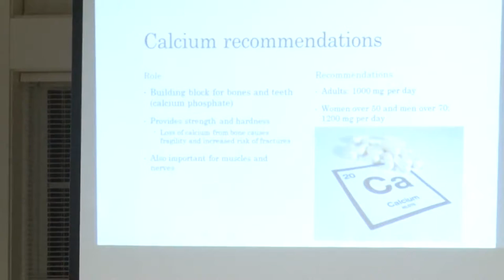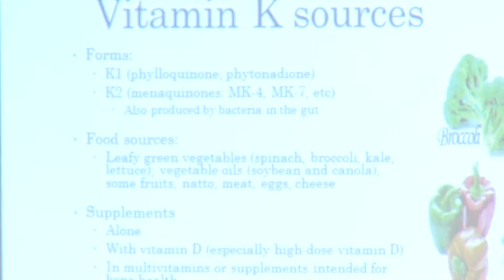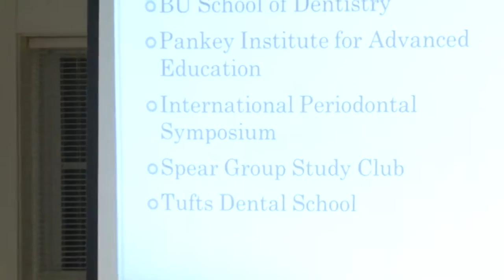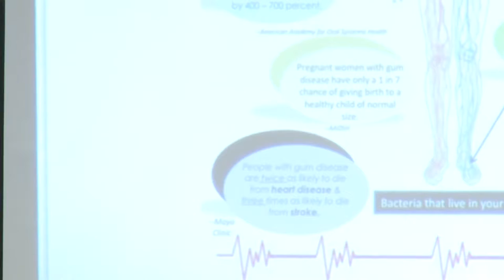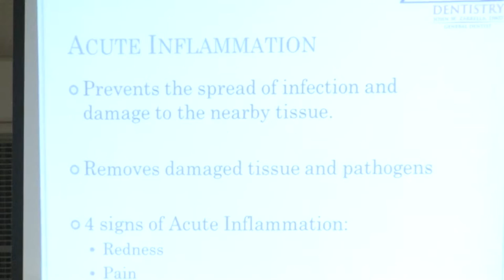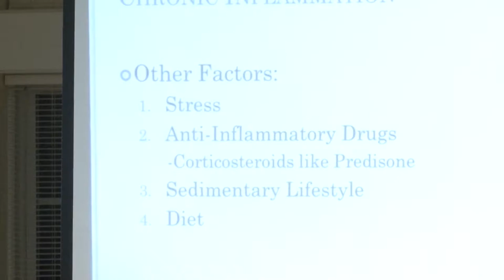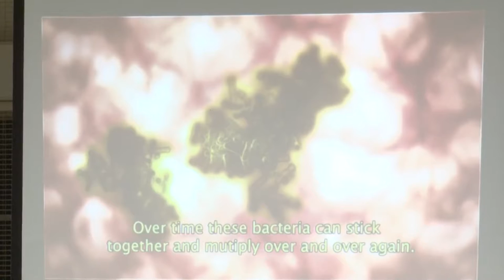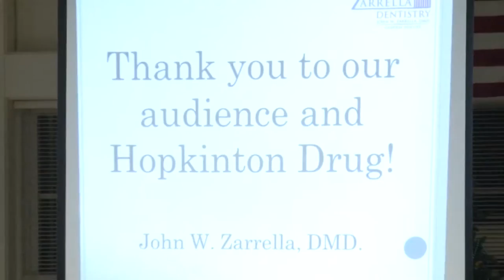Hopkinton Drug lecture Series: Oral Health